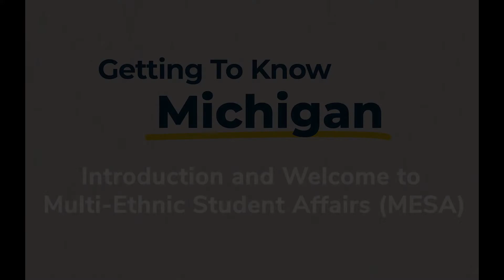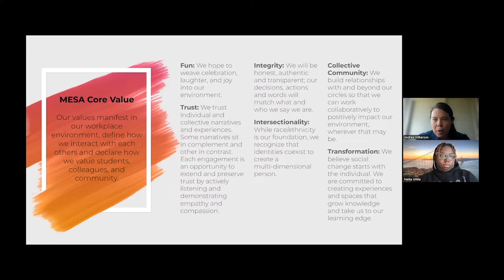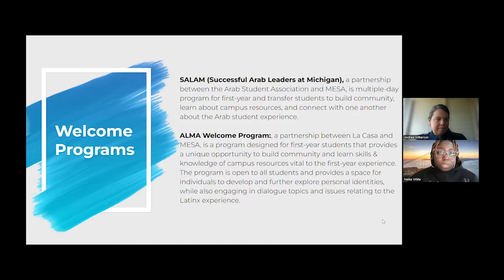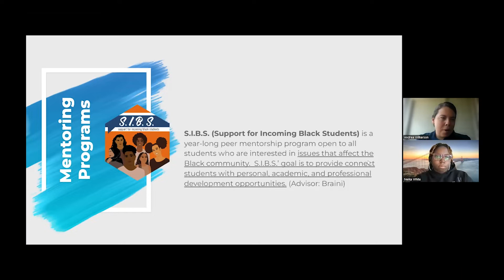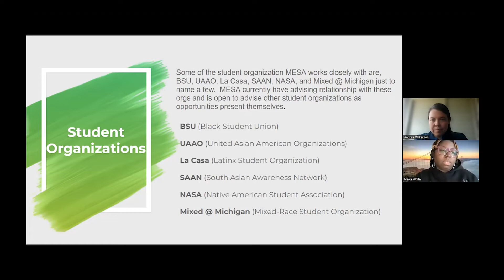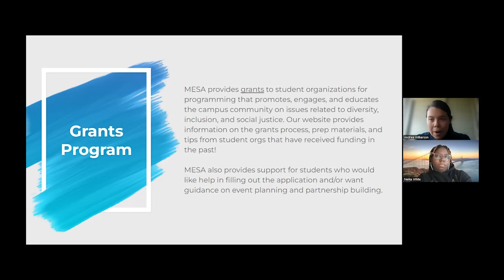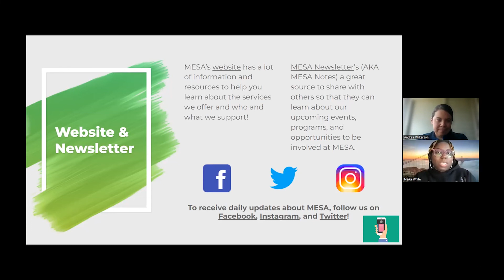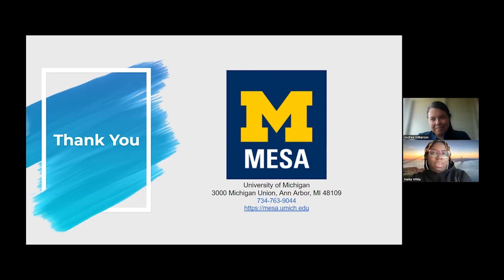Introduction and Welcome to Multi-Ethnic Student Affairs (MESA)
Using the lens of race and ethnicity, MESA engages the campus community and transforms the student experience to build inclusive spaces and equitable opportunities for all. Our work manifests in many cultural and educational events/programs, and leadership and development opportunities. Come and get to know MESA and learn how you can get involved. We are looking forward to meeting and welcoming you to the University of Michigan. Go Blue!